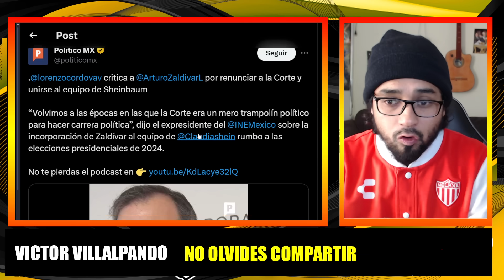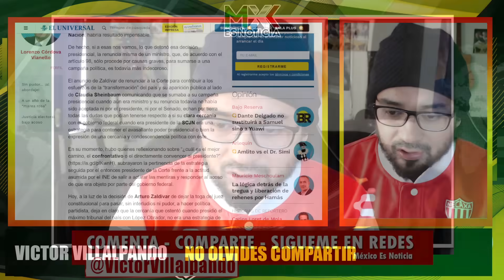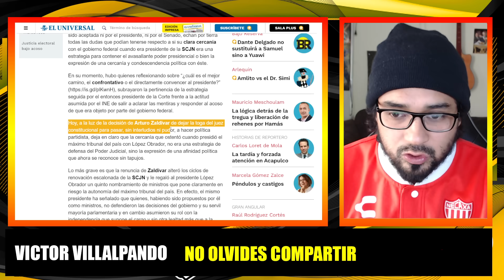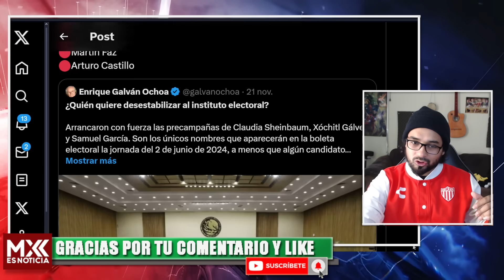HAY PL3lT0! ENTRE LORENZO Y ZANDIVAR! SE DIERON CON TODO